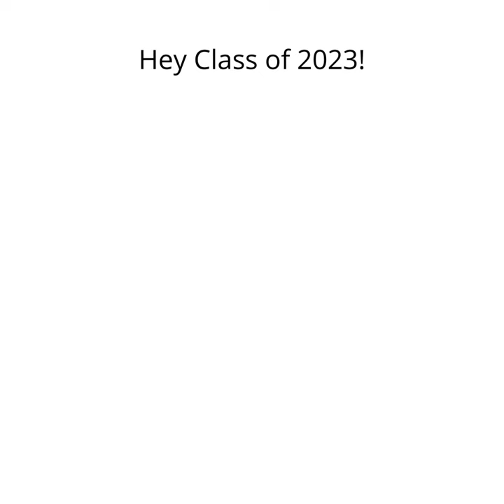Oviedo High School Senior Portrait Photography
Orlando and Oviedo High School Senior Portrait Photographer, Khim Higgins is ready to take on the class of 2023 for senior pictures! Follow her for all things senior portraits on IG @khim_higgins_photography.